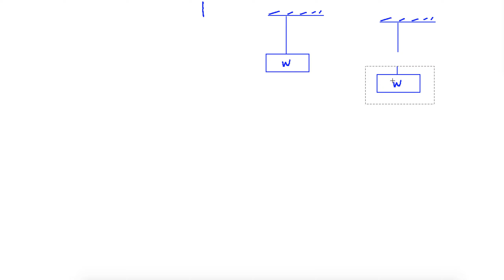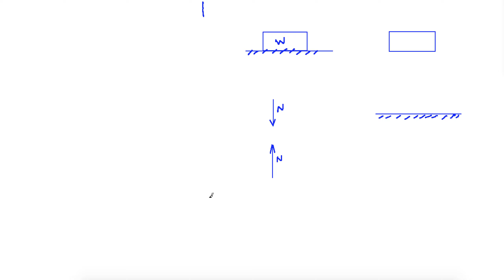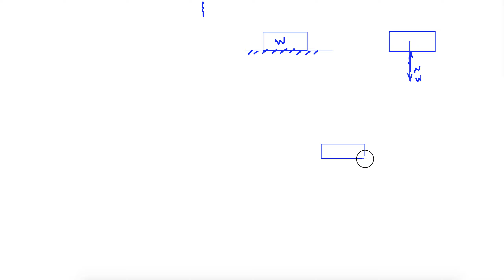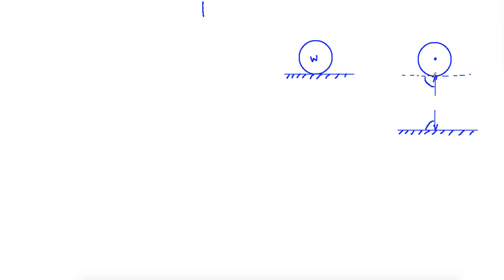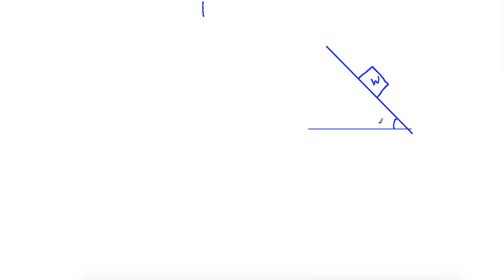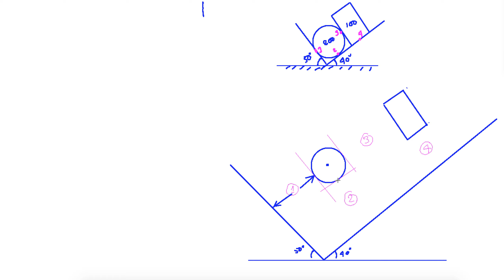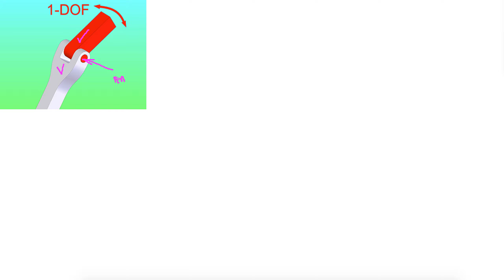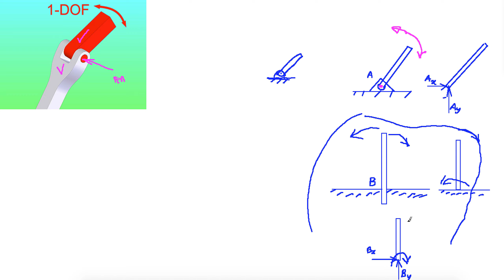Mechanics Online Class 7.1 || DUET ADMISSION || Jalal Sikder